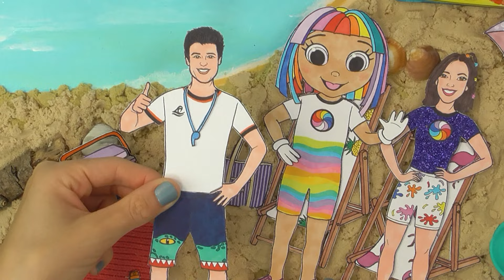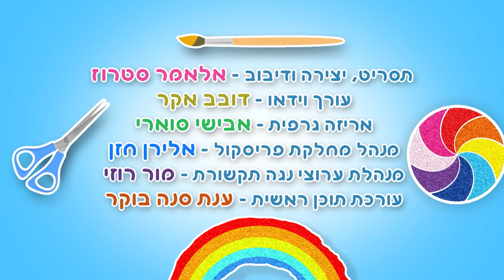ביקרנו בחוף הים - סדרה לילדים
פרק 2
ביקור בחוף - סתיו ורולי מבלות בחוף הים יחד עם טל המציל
ומגלות כלבת ים בשם יוליה
כל הפרקים זמינים לצפייה בערוץ יויו